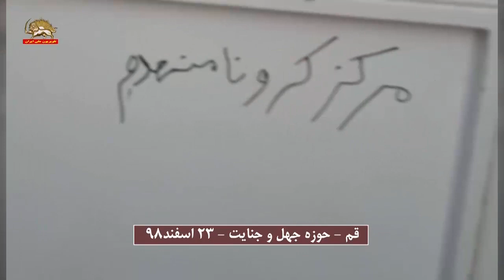قم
قم-  فعالیت کانون شورشی
 حوزه جهل و جنایت